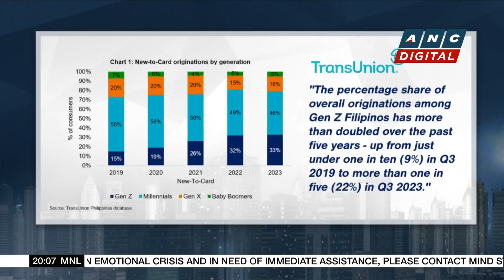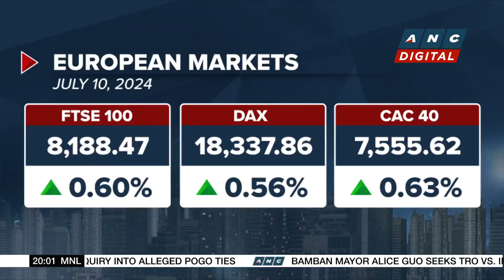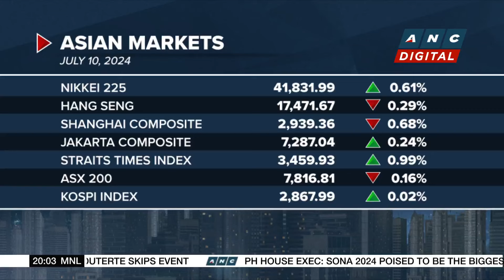DOF Chief: Memo recommending ban on POGOs sent to Marcos | ANC